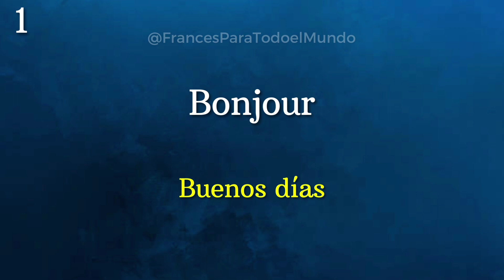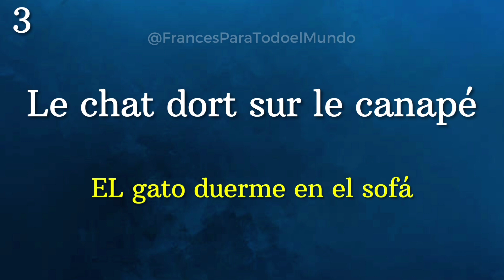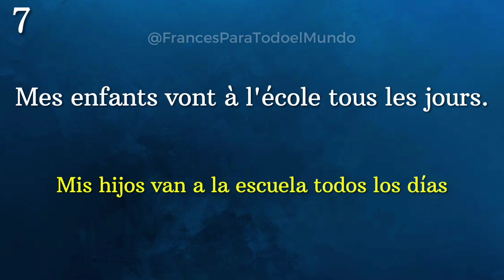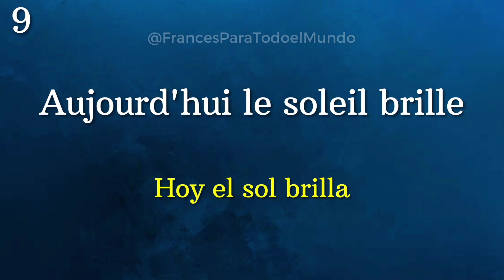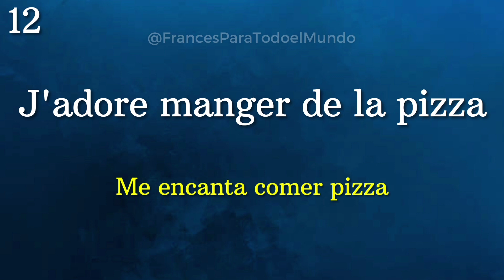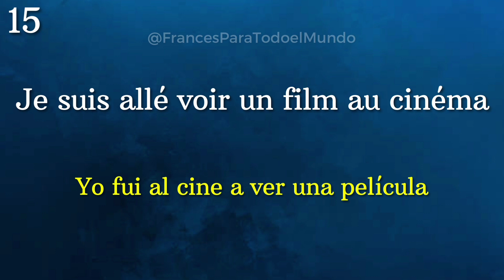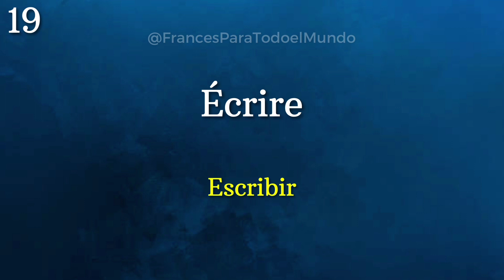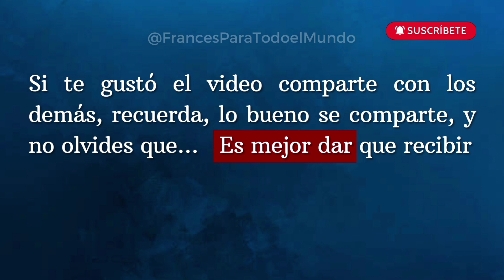20 Palabras para CONVERSAR en FRANCÉS.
¿Quieres APRENDER vocabulario en FRANCÉS? Aquí te dejamos 20 palabras muy importantes con su ejemplo y PRONUNCIACIÓN.

📢Escucha y repite cada frase y no olvides escribirlas para una práctica completa.

✅Si deseas clases personalizadas y alcanzar objetivos o niveles específicos (A1-A2-B1-B2) escríbenos a nuestro WhatsApp que te dejamos aquí debajo y podemos brindarte una asesoría sin ningún costo.

✅Si deseas comenzar clases con nosotros puedes consultar allí nuestra forma de trabajar, horarios y costos.

curso, frances gratis para principiantes, frances gratis youtube, curso gratis frances completo, aprender frances gratis desde cero, frances gratis, frances gratis online curso,
frances gratuito, frances gramatica, frances para todos, frances para tontos, todo el frances
para principiantes, frances para repetir, frances para todo el mundo, aprender frances
desde cero, aprender frances rapido y facil, aprender frances desde cero facil y rapido,
aprender frances basico, aprender frances gratis, curso de frances desde cero, curso de
frances gratis completo, curso de frances basico, curso de frances completo gratis para